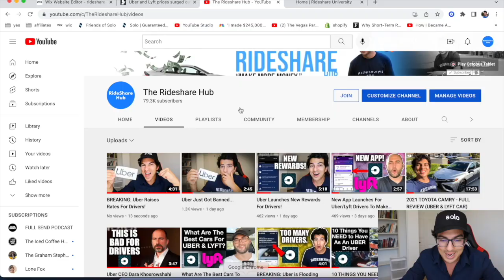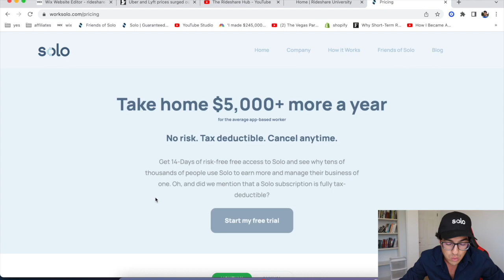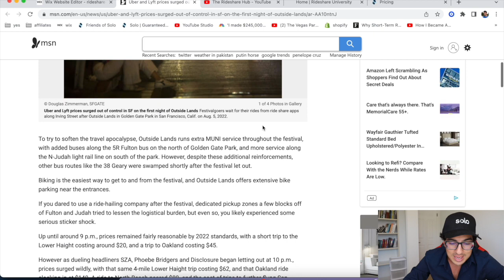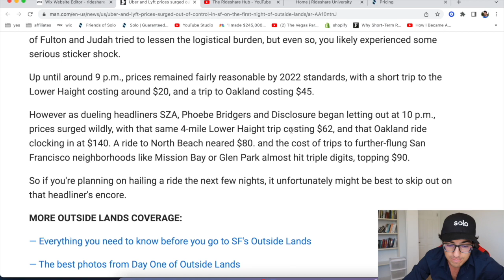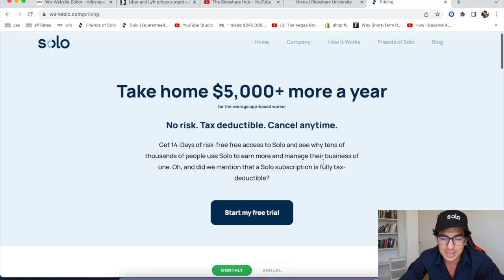Lyft Is Increasing Pay For Drivers!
⭐️ Signup to be a Lyft Driver and get a Signup Bonus/Guarantee up to $3,500 ⭐️

⭐️ Signup for Instacart and Get a Signup Bonus/Guarantee Up To $1,000 ⭐️

⭐️ Signup for DoorDash and Get a Signup Bonus/Guarantee Up To $1,000 ⭐️

⭐️Current Lyft Drivers Can Now Get a Extra Bonus If You've Taken a Break⭐️

⭐️ Rent a Car For Rideshare or Food Delivery ⭐️

Rideshare Professor
Dustin is Driving
Rideshare Revolution